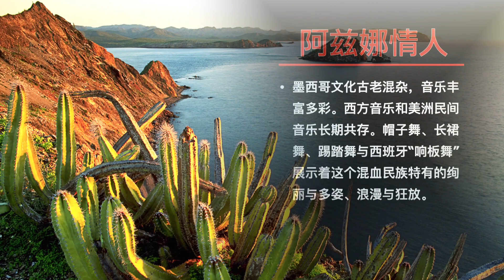Light music, a world music journey Mexican past album "Azna Lover"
轻音乐，世界音乐之旅 墨西哥往事专辑《阿兹纳情人》